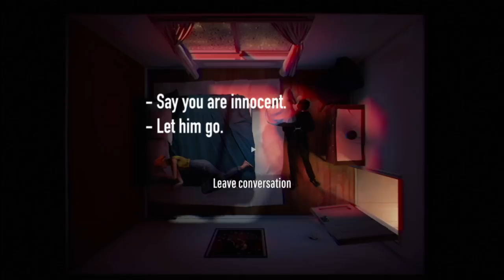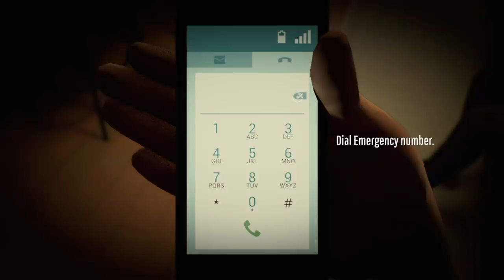12 Minutes - Super Secret Ending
Spidaman, you and me could rule this city by using my time machine.